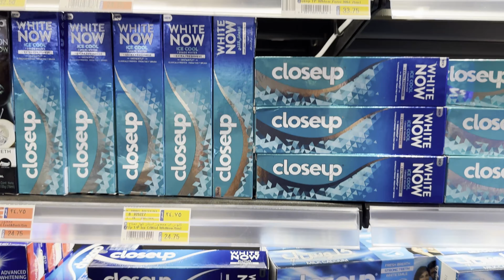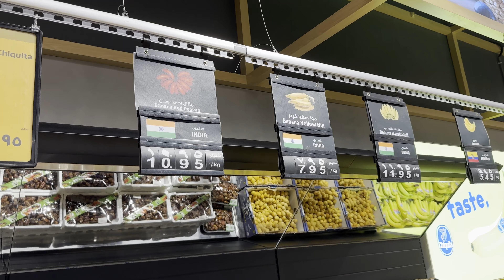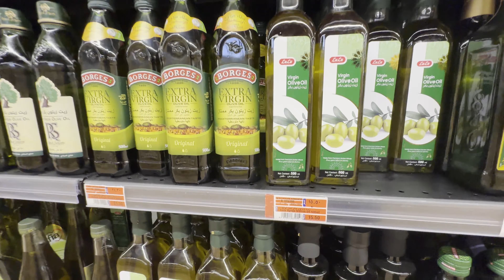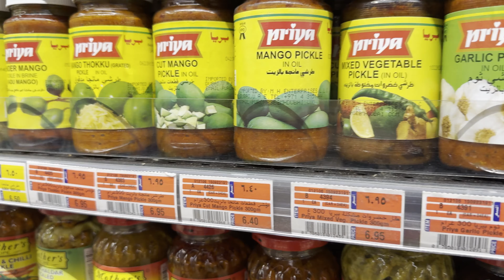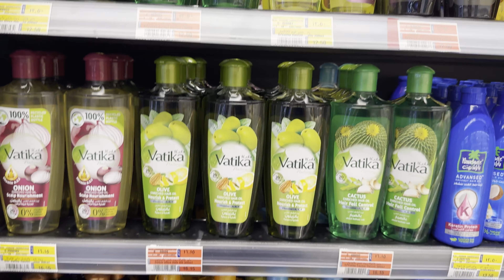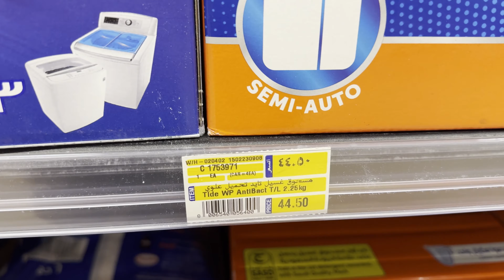Grocery Shopping India vs Dubai | Price Comparison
In this edition, we're taking you on a virtual journey to explore the fascinating world of grocery shopping in two diverse locations - India and Dubai. 🌍🌴

Join us as we venture into local markets and supermarkets, comparing the prices of everyday essentials, fresh produce, and delightful delicacies. 🛍️🍅🥖